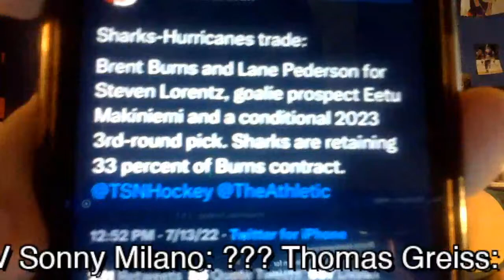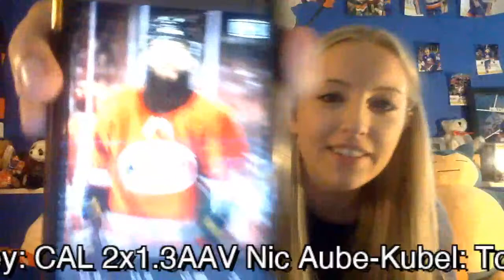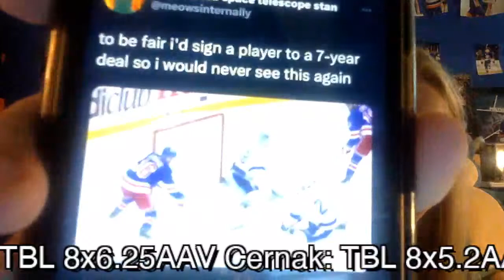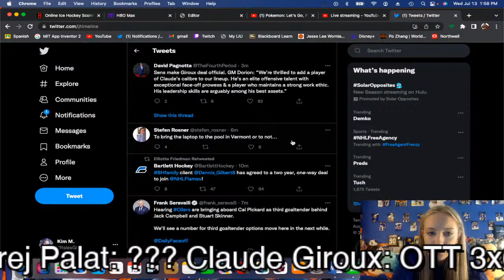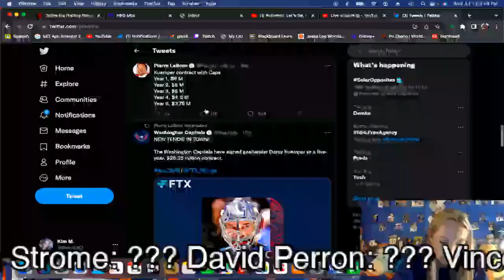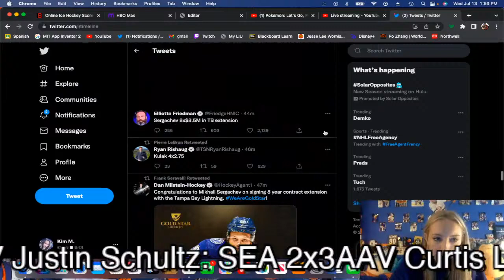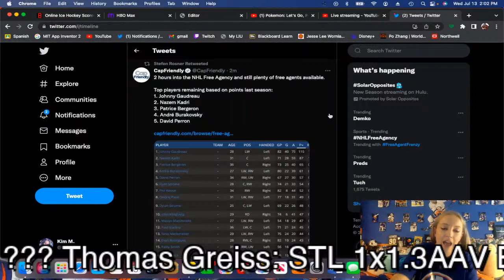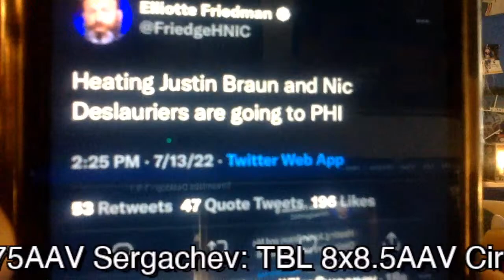NHL Free Agency Watch 2022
Come chill with me as we watch the chaos that is NHL free agency day unfold!!!

YTber commands:

!HTH
!sir
!rocha
!baddog
!rogelio
!harry

Mod Commands:

!LGI
!goal
!simp
!pp
!penalty
!famous
!momsimp
!cawfee
!yes
!bailey
!nelson
!pageau
!tavares
!nuggies
!oreo
!rules
!chara